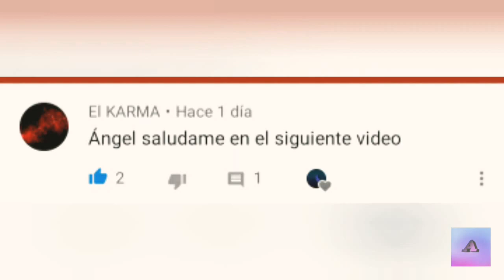Inicia una lucha en alta mar - Battle of Warship 01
Si est video es muy apoyado are mas de este tipo!!!